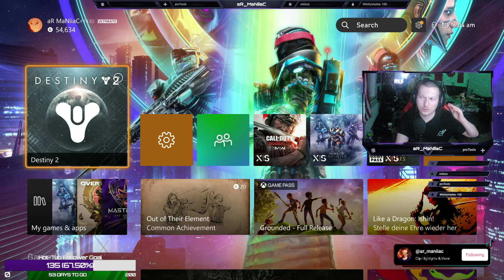Destiny 2 Lightfall full Campaign Playthrough and more! (Part 1/2)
Full Playthrough and way more!